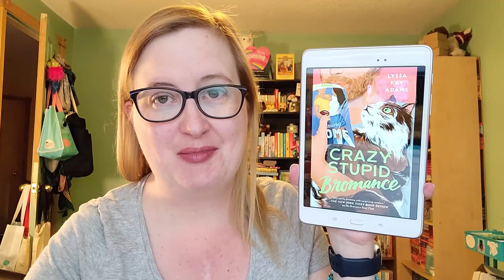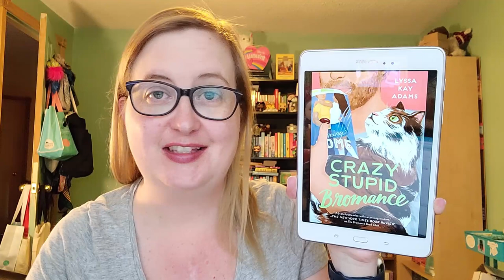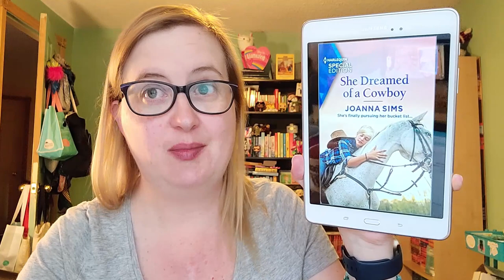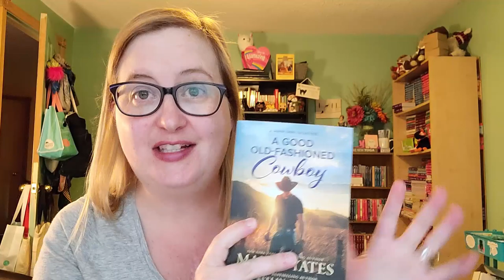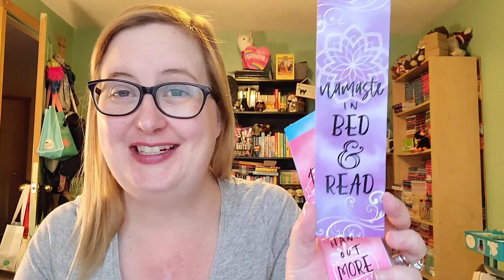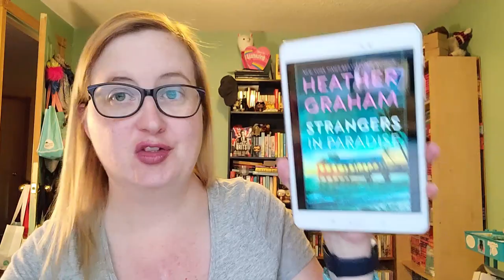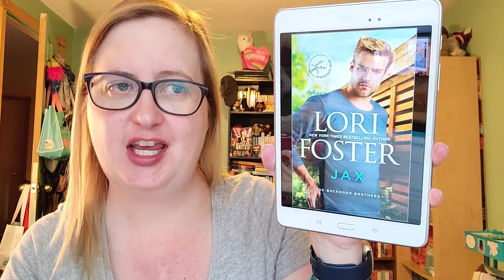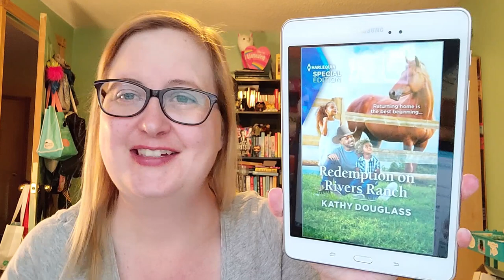Friday Reads {May 14th, 2021} + eBook Haul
Book Haul:
Strangers in Paradise by Heather Graham
Change of Fortune by RaeAnne Thayne
Traces of Murder by Rachel Lee
Hollywood Ex-Factor by Sheri Whitefeather
A Family for the Firefighter by Jacquelin Thomas
Jax by Lori Foster
Suttons Way by Diana Palmer
Redemption on Rivers Ranch by Kathy Doughlass
Cold Case Trail by Sharee Stover
Seduction, Southern Style by Cat Schield
Wedding Reunion with the Best Man by Donna Alward